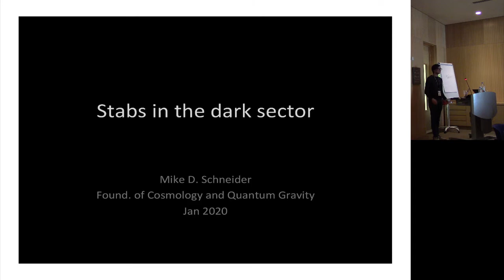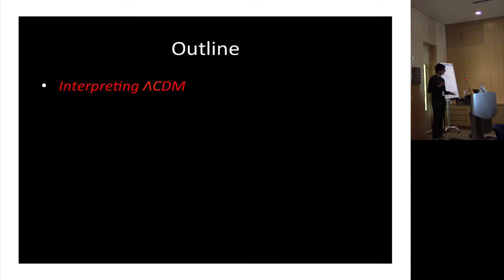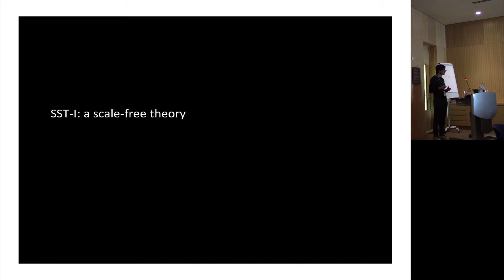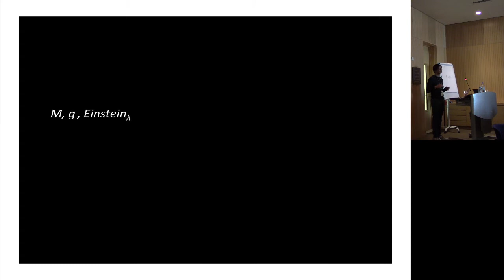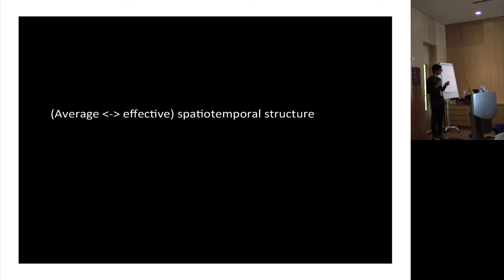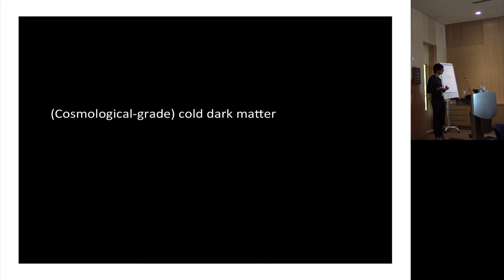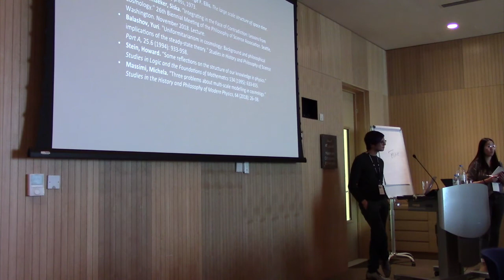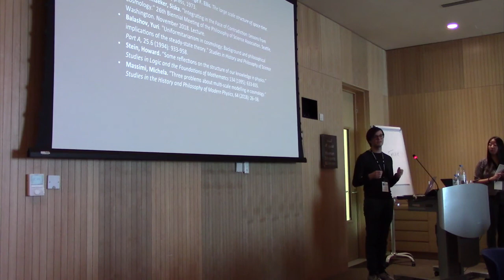Mike Schneider, Stabs in the Dark Sector